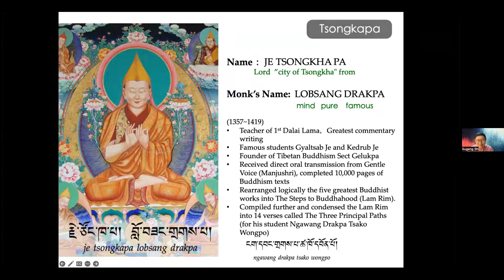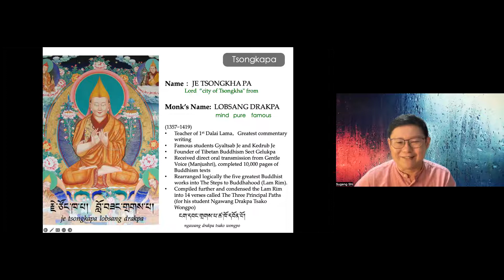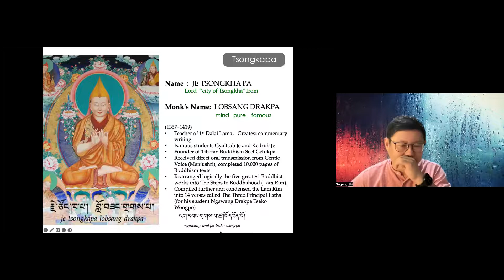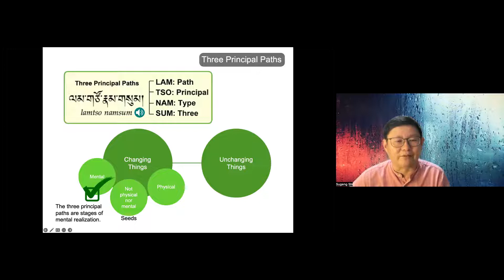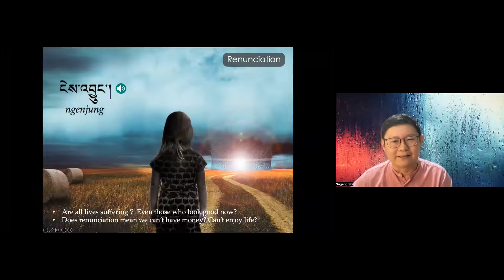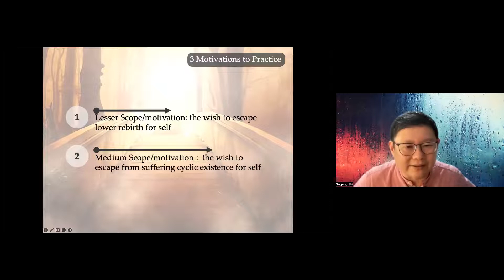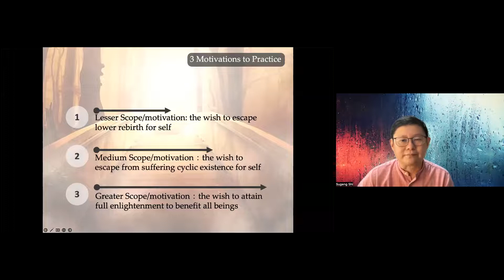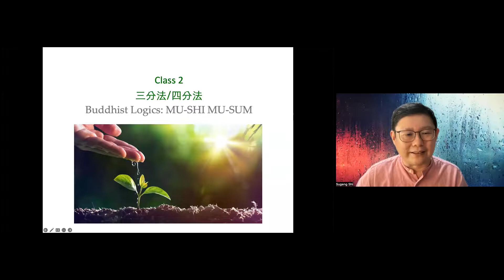ENG ACI 1 Class 1 Part 2 Sep 2022